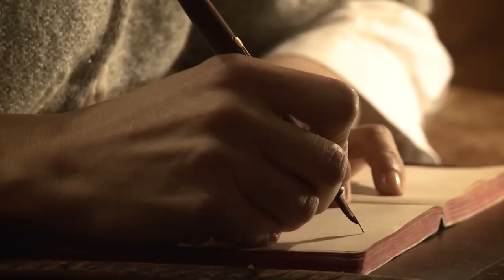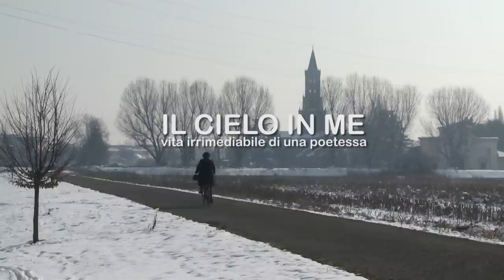Il cielo in me (TRAILER)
"Il cielo in me" è un film documentario di Sabrina Bonaiti e Marco Ongania, dedicato ad Antonia Pozzi. Le riprese iniziate nel 2012 e terminate a fine novembre 2013, hanno interessato Pasturo e la Valsassina, Milano, Chiaravalle e la Zelata di Bereguardo, vicino a Pavia.

Numerose scene sono state girate nel centro storico di Pasturo, a Baiedo, a Vimogno, a Primaluna e lungo la strada sterrata che collega Introbio a Barzio. La ricostruzione degli anni dell'infanzia di Antonia ha avuto la villa Pozzi a Pasturo e il suo giardino come cornice privilegiata. Mentre alcuni momenti significativi vissuti durante gli anni dell'università e durante la frequentazione con il gruppo Banfi sono stati ricostruiti a Milano e nello storico chalet di casa Pozzi a Pasturo.

Il rapporto di Antonia Pozzi con la montagna è stato ampiamente trattato: le scene più significative sono state girate in Pialleral e agli Scudi, con immagini ad alta quota. Alcune riprese sono state effettuate all'interno dello storico rifugio Porta, ai Resinelli.

Il richiamo a Pasturo come "luogo dell'anima" di Antonia e alle "mamme montagne" della Valsassina è costante e costituisce un fil rouge fondamentale nella trama narrativa e visiva del film.

 Il film vanta una produzione interamente lecchese. Anche gli enti finanziatori che lo hanno sostenuto sono legati al territorio:  Acel Service (Main Sponsor), Centro di Cinematografia e Cineteca del CAI, Parco Regionale della Grigna Settentrionale, Comunità Montana di Valsassina, Valvarrone, Val d'Esino e Riviera,  Provincia di Lecco, Banca della Valsassina -- Credito Cooperativo, Camera di Commercio di Lecco, Api Lecco e Confcommercio Lecco. Lecco Film Commission e Lombardia Film Commission hanno fornito un importante contributo logistico.

Proiezioni:
21 marzo 2014, ore 21, Teatro della Società, Lecco
22-23-24 marzo 2014, ore 21, Cineteatro, Pasturo
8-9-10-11 maggio 2014 ore 21 al MIC, Museo Interattivo del Cinema, MILANO
9 maggio 2014 ore 21, CINEMA TEATRO DEL POPOLO, BELLANO
15/28 maggio 2014, CINEMA BELTRADE, MILANO
18 maggio 2014 ore 21 COMUNE DI MALGRATE
8 agosto 2014, CINETEATRO, PASTURO
13 agosto 2014 presso Area Manifestazioni, VENDROGNO
dal 4 luglio al 14 settembre 2014, SALA CONSILIARE, CAMOGLI
3 settembre 2014, PAROLARIO, VILLA GIULIA, COMO
11 ottobre 2014 ore 18 alla Libreria delle donne di Milano
1 ottobre 2014 ORE 21,Sala Consiliare, DOLZAGO
22 novembre 2014, ore 21, Multisala Iris 2000, Piacenza
5 febbraio 2015, ore  20.30 Teatro Terragni, LISSONE
5 febbraio 2015, Cinema Sant'Angelo,  PERUGIA
6 marzo 2015, ore 17, Ospedale Manzoni di Lecco
13 marzo 2015, ore 21, PADERNO D’ADDA
23 aprile 2015, ore 15, Università terza età, Lecco